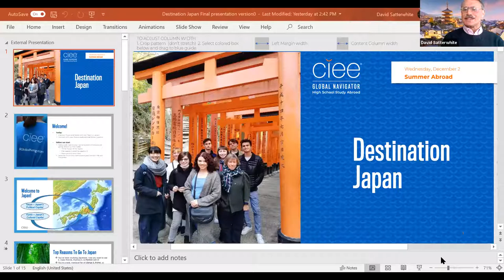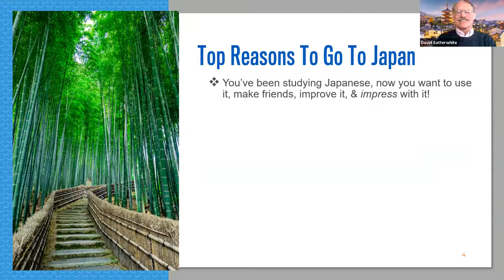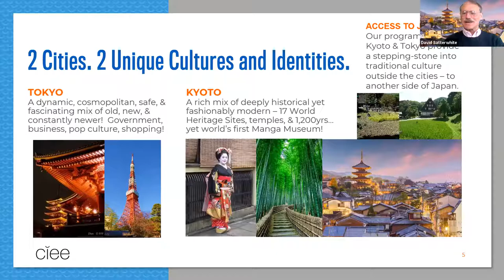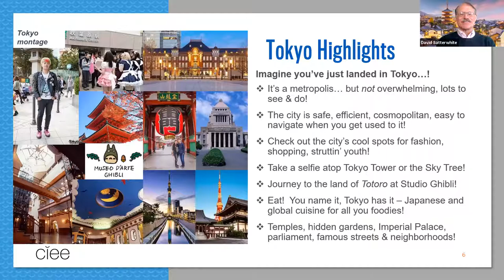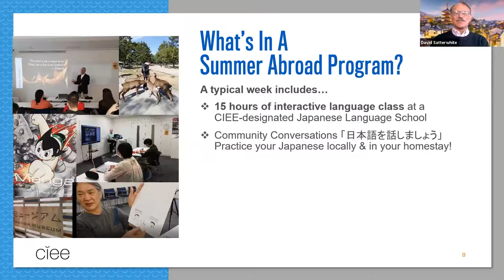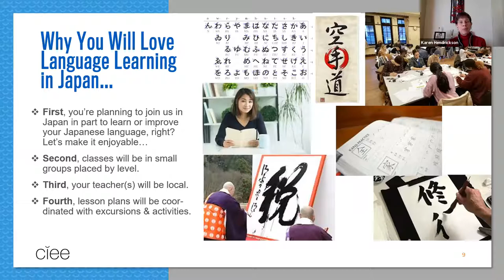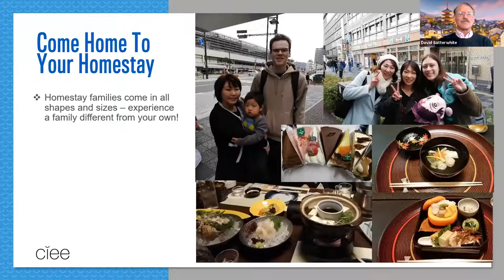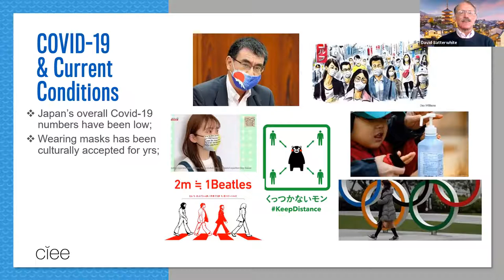Destination Japan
Meet our team as they present our programs in Tokyo and Kyoto!